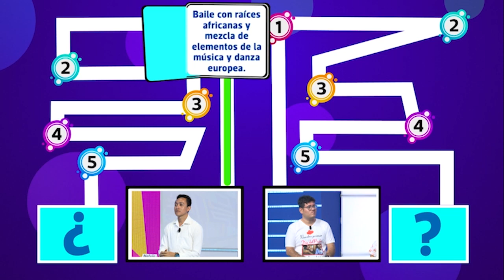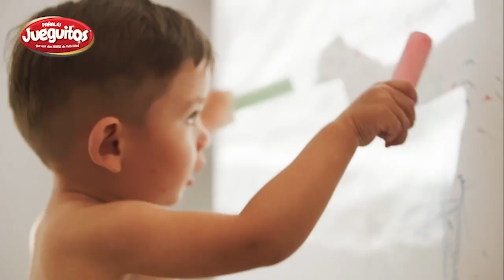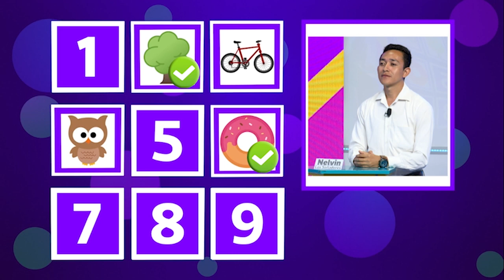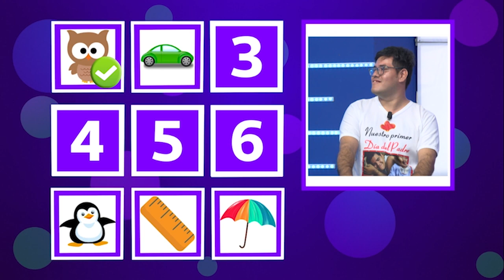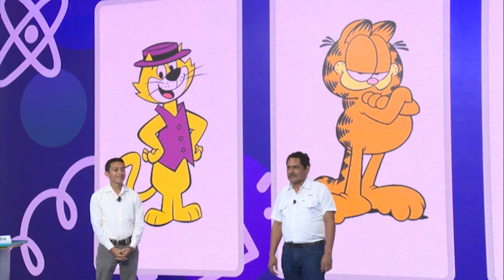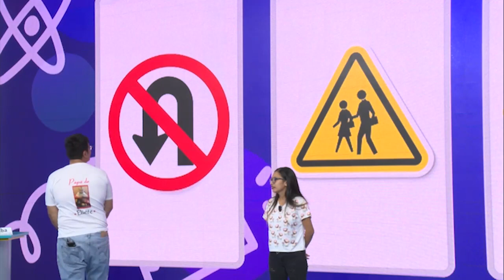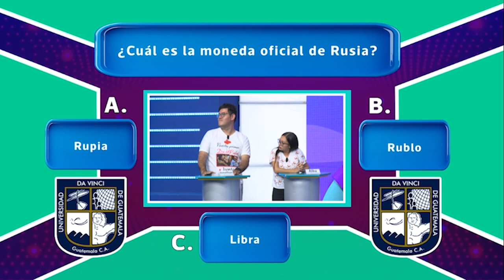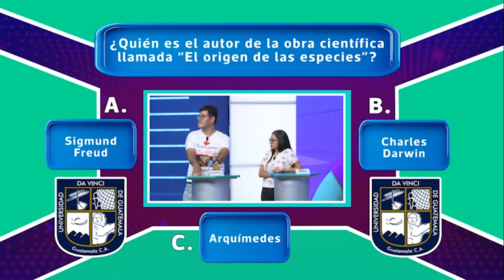Soñando En Familia | 3 de noviembre